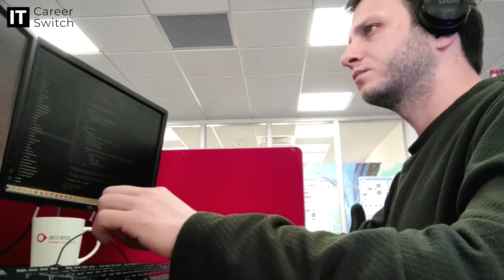Felipe De Senco - A day in the life of a Junior Developer - IT Career Switch Review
Felipe started our traineeship after working as a Support Worker but decided that  a change of career was just what he wanted. So via our Coding Traineeship he is now a Junior Developer @ The Access Group.

In this video he gives a review on our traineeship, as well as showing us some of the daily tasks in his role.

If you are interested in starting a career in IT, leave an enquiry on our website or give us a call on .

0:00 - Intro
0:07 - Traineeship Review
1:53 - A Day In The Life